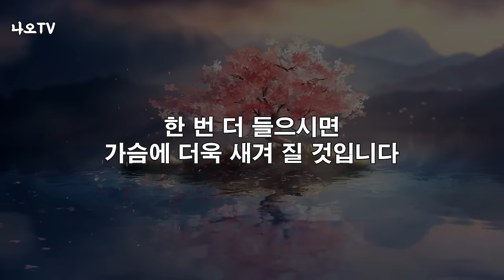이런 사람이 귀티나고 행복하게 삽니다, 꼭 보세요 l 60대 이후 행복하게 노후준비 하는 방법 l 황창연 신부님 행복특강 l 인생철학 l 인생명언 l 힐링 l 강연